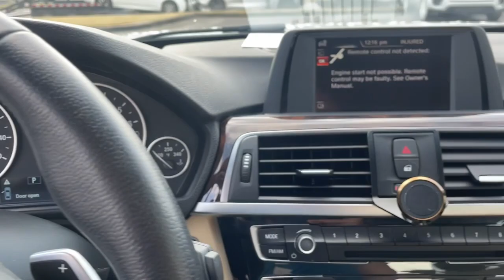2017 BMW 3_Series Macon, Warner Robins, Perry, Thomaston, Dublin, GA HNU53856K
Alpine White Used 2017 BMW 3_Series available in Macon, Georgia at Hutchinson Kia of Macon. Servicing the Warner Robins, Perry, Thomaston, Dublin, GA area.

MINT SUPER LOADED BMW SUNROOF CLEAN CLEAN CLEAN !!! ALMOST NEW SHAPE !